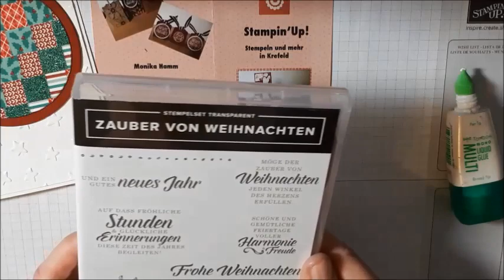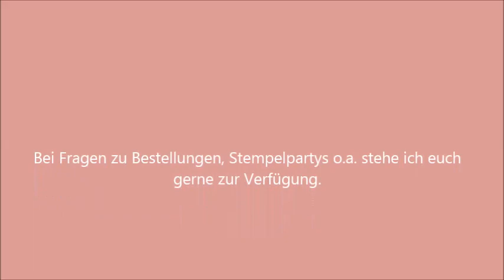Weihnachtskarte mit Washi Tape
Effektvolle Weihnachtskarte mit Washi Tape - hergestellt mit Stampin' Up!- Produkten.
Dort findet ihr auch Infos zu Bestellungen, Stempelpartys.